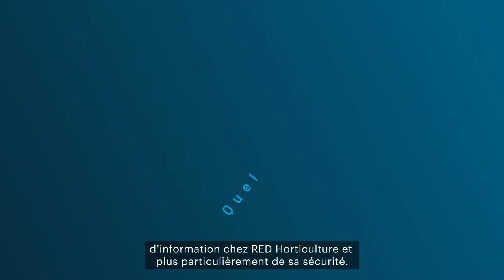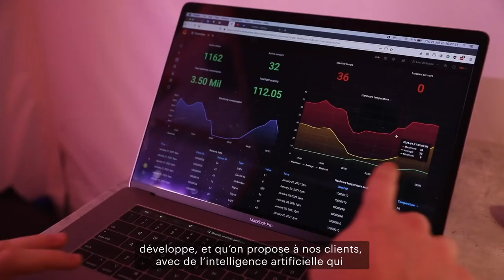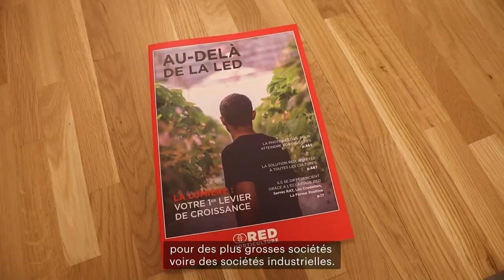Systèmes Cyber-Physiques - Métier Responsable des Systèmes d'Information